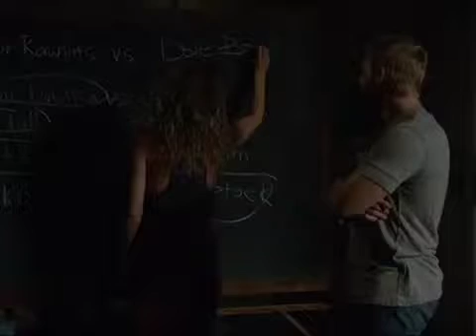Avance Under the Dome Cap10